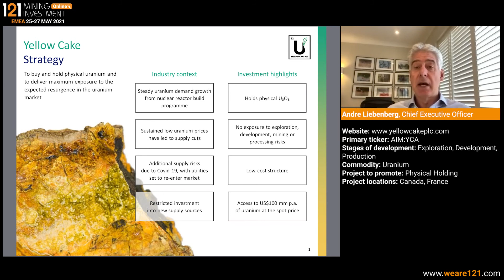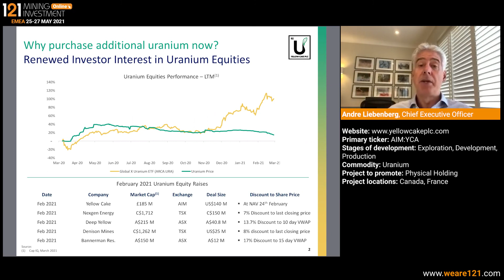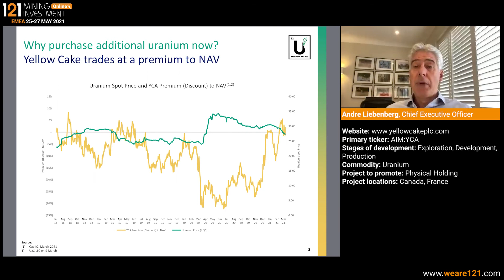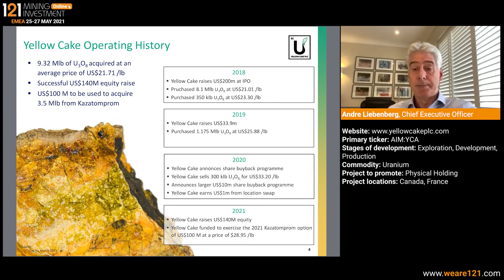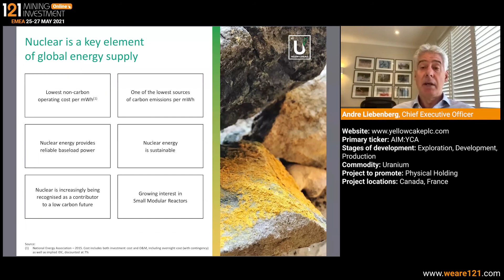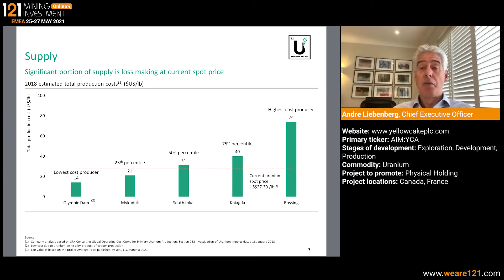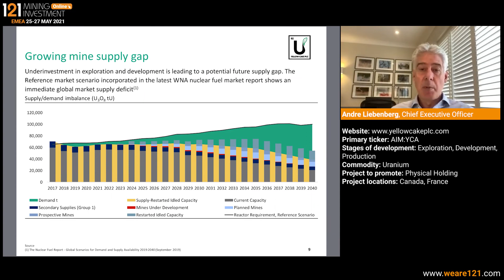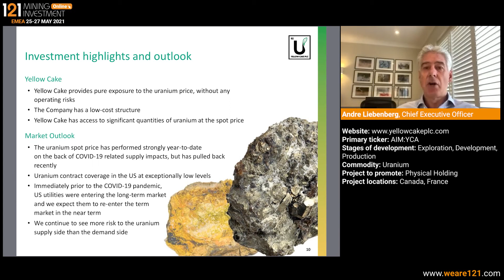Yellow Cake - 121 Mining Investment EMEA Online May 2021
Yellow Cake is a uranium focused company offering direct exposure to the spot uranium price without exploration, development, mining or processing risk. This is achieved through its strategy of buying and holding physical uranium. In 2018 Yellow Cake listed on AIM, raising US$200m and purchased 6% of the 2018 global production from Kazatomprom. Yellow Cake’s key strategic advantage is its long-term contract with Kazatomprom, the largest, and one of the lowest cost, producers of uranium globally. The contract enables the company to acquire uranium at a price to be agreed prior to announcing the intended purchase, or any associated financing, enabling the company to acquire substantial volumes of uranium at undisturbed prices.

In February 2021, Yellow Cake raised US$140M. The Company plans to acquire a further 3.5 mlb of uranium at a price of US$28.95 /lb from Kazatomprom, bringing total uranium holdings to 12.8 mlb. Yellow Cake also has additional proceeds that will give the Company the opportunity to make selective additional purchases of uranium in the spot market.

Primary ticker: AIM:YCA
Stage of development: Exploration, Development, Production
Primary minerals: Uranium
Project to promote: Physical Holding
Project location: Canada, France